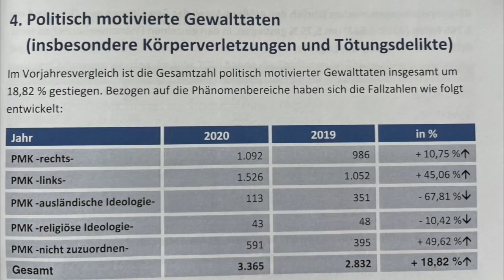Massiver Anstieg linksextremer Gewalt, und kaum einer will es merken – Bundespressekonferenz heute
Die Zahl der linksextremen Gewalttaten in Deutschland ist viel stärker angestiegen als die der rechtsextremen und ist auch deutlich höher. In den Medien und in der Politik findet sich diese Erkenntnis aber kaum wieder. Warum – das wollte ich heute von Horst Seehofer wissen.